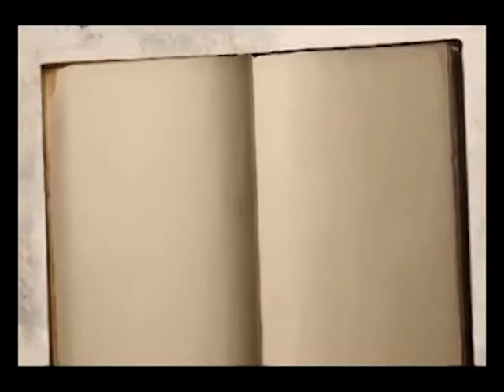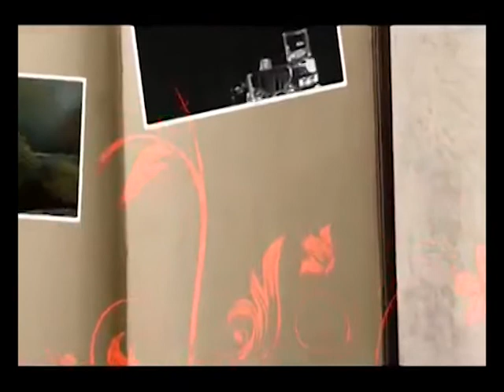په یوه ندی عه قلا نیه ت و ره فتاری هاوبه شی کومه لایه تی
دیدار : وتوویژی مه حیه ئیره جی له گه ل هاوری عادل ئه لیاسی سه باره ت به :
په یوه ندی عه قلا نیه ت و ره فتاری هاوبه شی کومه لایه تی  21.07.97